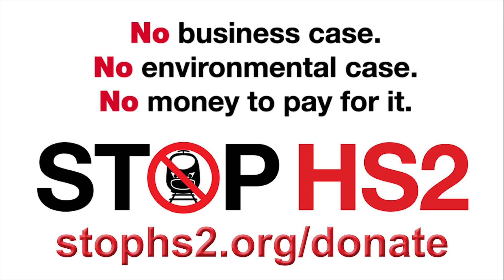Stop HS2 Chair Penny Gaines on TNT Radio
Penny interviewed by Lembit Opik on TNT Radio, 31st October 2023